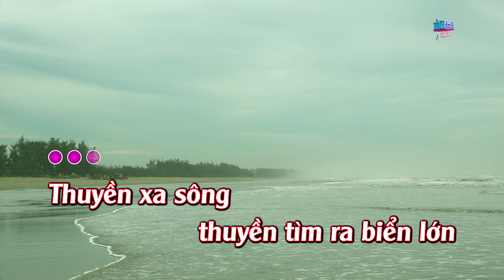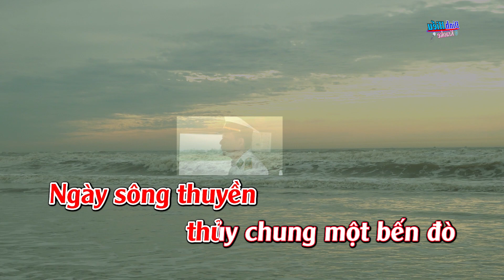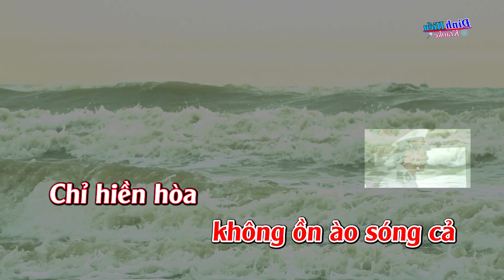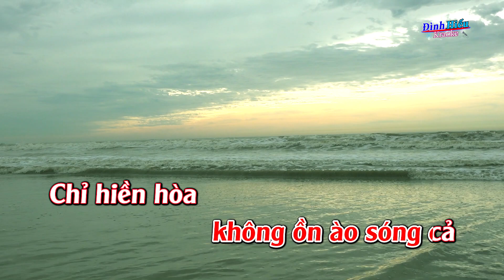TÌNH ANH - Tone Nữ dễ hát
Karaoke-tinhanh
Tình Anh tone nữ

Chào mừng các bạn đã đến với kênh
Chúc các bạn hát vui vẻ nhé.

- Các bạn hãy đóng góp ý kiến cho kênh, để kênh ngày càng hay và hoàn thiện hơn nhé.